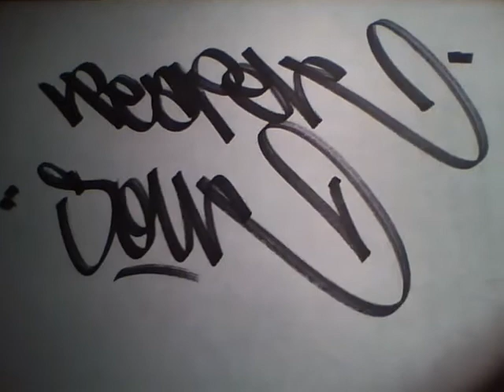name request Sour & Reaper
words: SOUR & REAPER here you go Graffiticandy!